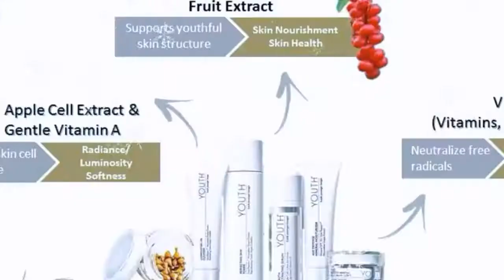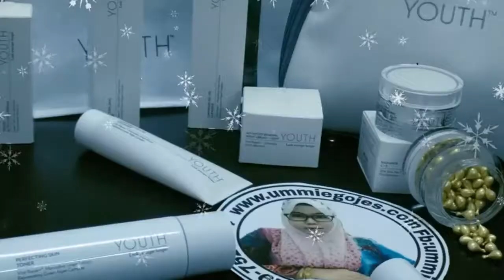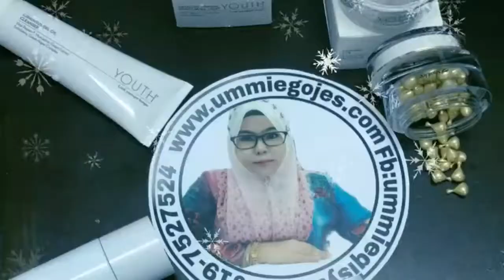Youth shaklee ummie gojes